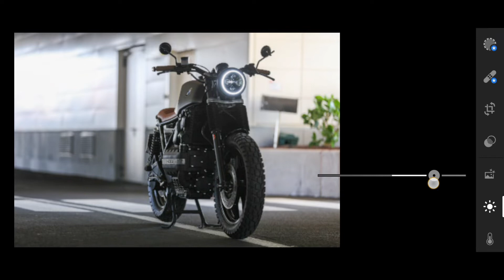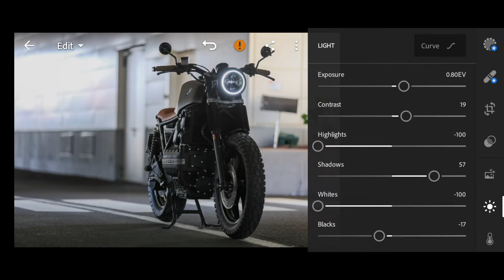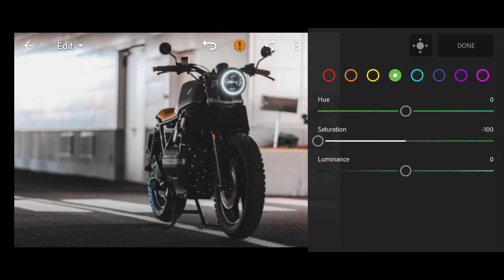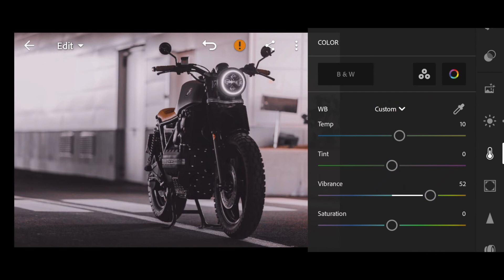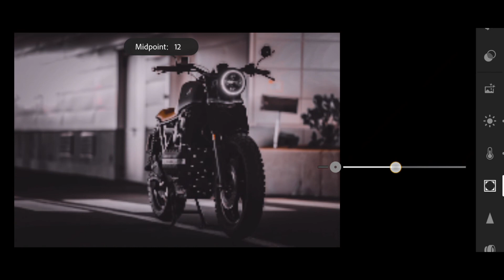Lightroom dark cinematic tone | Free Preset | DNG file | Instagram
How to get the filter
• You can download the free DNG file by using the drive link below (but first note down the password shown during the video in the upper right corner as a card).

2- password can be shown at any time during the video, be focused while watching the video.
3- Password is shown in two parts like
• 12**
• **34
Now the password is "1234". Put this password and get the DNG file.